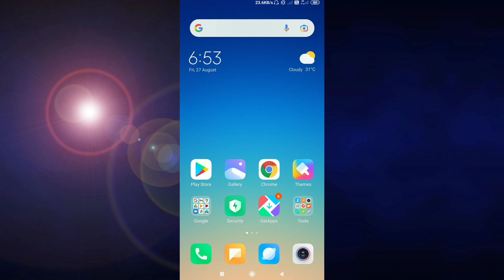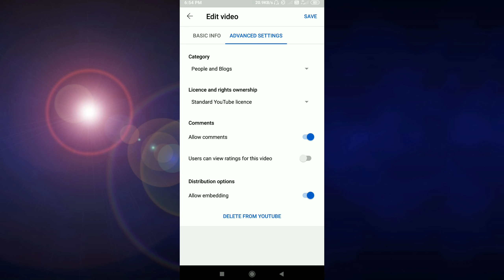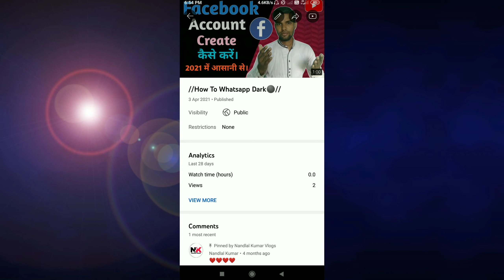Like Dislike Ko Kaise Hide Kare || How To Hide Dislikes On Youtube || Like Hide Kaise Kare 2021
Dosto aaj ki es video me maine aapko bataya huwa hai ki apne youtube video me Like & dislike ko hide kaise kar sakte hai, ummed hai apko ye video bahut hi jyda pasand ayegi.
👉 👉  हर प्रकार की Technical Video YouTube Tip's और YouTube Tutorial पाने के लिए जुड़ सकते हैं हमारे Channel " Nandlal Kumar" में |
✔️So Guys, Mai Es Channel Me Regular Video Upload Krte Rahta Hu, YouTube से Related कोई भी doubt हो तो , नीचे Comment करके पूछ सकते हो या फिर Direct Instagram पर DM कर सकते हो , तुरंत आपको Reply दूँगा |
💥👌 मैं ये सभी चीजें प्रयोग करता हूं :--
👉BOYA का mic.
👉Green Background पर्दा:--
👉Mobile Tripod Stand:-
👉My Smart Phone:-
👉My Selfe Stand:-
👉My Stand Light:-
👉My Gorilla Tripod For Vlogging:-

🔸like hide kaise kare
🔹dislike hide kaise kare
🔸how to hide dislikes on youtube
🔹how to hide dislikes on youtube shortshow to hide only dislikes on youtube shorts
🔸remove like dislike from youtube
🔹video like hide kaise kare
🔸 youtube short video like hide kaise kare
🔹 youtube video like hide kaise kare
🔸 video ke like hide kaise kare
🔹 youtube video par like hide kaise kare
🔹 youtube video me like hide kaise kare
🔸how to hide likes in youtube
🔹how to hide likes in youtube video
🔸 youtube video like hide kaise kare 2021
🔹hide likes on youtube
🔸hide likes and dislike youtube

🔍 About me .✔️✔️✔️
1.-Follow me Instagram:-👇👇